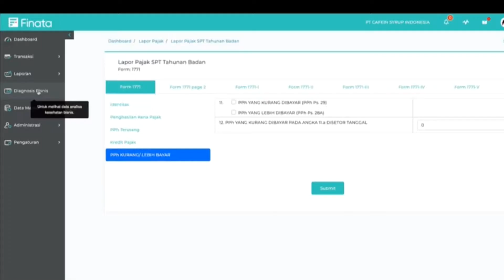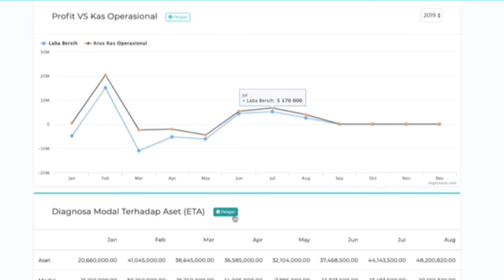Fitur Diagnosis Keuangan Bisnis - Software Akuntansi Finata